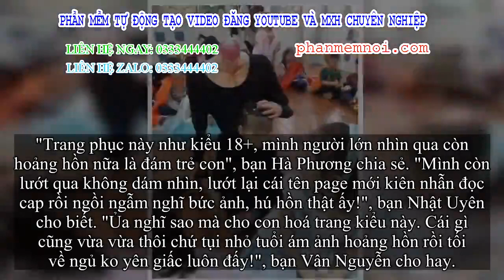✅ Cosplay người mất đầu bắt dao đến lớp dịp Halloween, nhỏ nhắn gái gây bất thần vì 'chơi quá lớn'